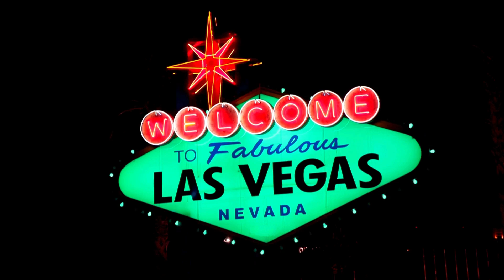I fee right by Lugo 😀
Produced by Grammy winner Rob Fusari